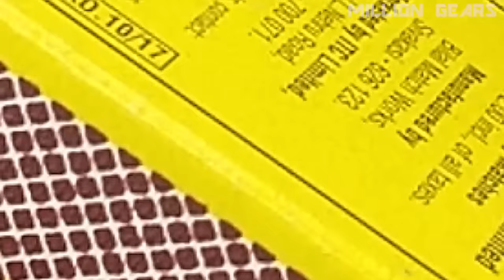How to Make a Helicopter - Matchbox Helicopter | DIY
In This Video, You will learn how can you make a Helicopter from matchbox. This matchbox helicopter is very easy to make. You can easily make this helicopter and enjoy with your friends. It doesn't fly but it looks so good. If you love DIY Videos, then this video is for you.

Things Required :
1. Matchbox
2. DC motor
3. 9V Battery
4. Switch
5. Wires
6. Battery Cap
7. Soldering Iron and wires
8. Small Bottle Cap
9. Pop sticks
10. Hot Glue Gun
11. Straw
12. Scissor